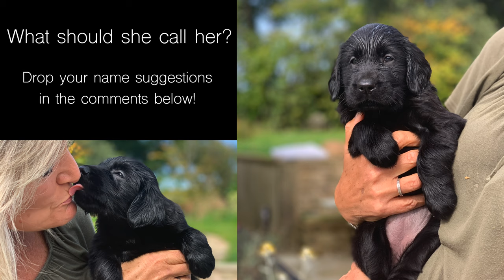My Mum's Getting a Puppy! .. New friend for the boys!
They boys are going to love having a new puppy in the family! I'm sure there will be many videos of them going for play dates, not sure Pablo will be so keen but Stanley and Winston definitely will!

Before anyone asks, She is a Flat-Coated retreiver the same as Mylie :)

Please do drop your name suggestions in the comments down below! She'll be home in about 2 weeks and needs a name!

Licence;